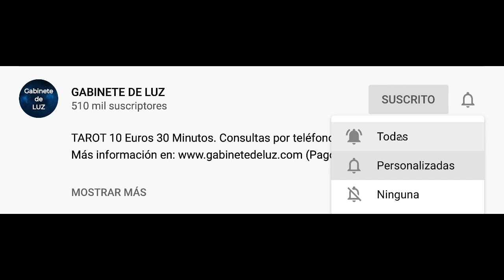Horóscopo Semanal - Leo - Del 25 al 31 de Enero de 2021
Horóscopo de la semana para leo del 25 al 31 de enero de 2020. Horóscopo de leo semanal. Descubre tu futuro con mi horóscopo semanal para ti, mi querido signo leo en el amor, el trabajo, la salud, el dinero y las compatibilidades con otros signos. Horóscopo de la semana gratis!